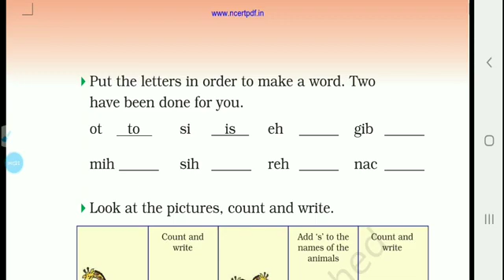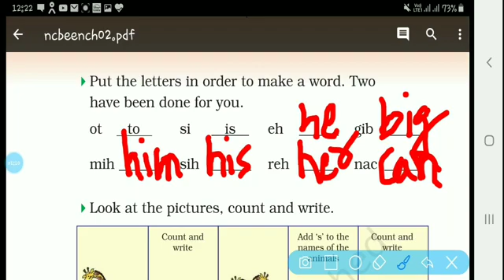Class-2_English UNIT-2 Lesson-4_I Want(Story) Page_no-36(10/06/21)S.Lata,RSMPS